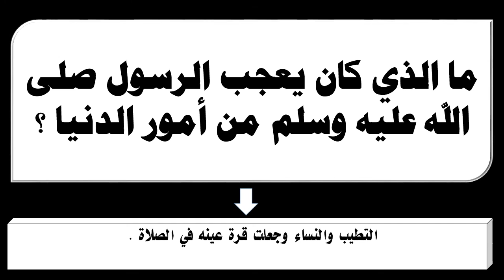ما الذي كان يعجب الرسول صلى الله عليه وسلم من أمور الدنيا ؟